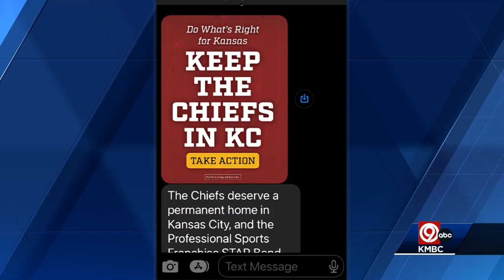'A game-changing opportunity': Kansas Senate President, House speaker reach out to the Chiefs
The efforts to bring the Kansas City Chiefs across state lines to Kansas took another turn on Tuesday.